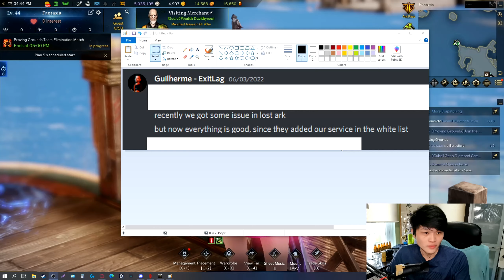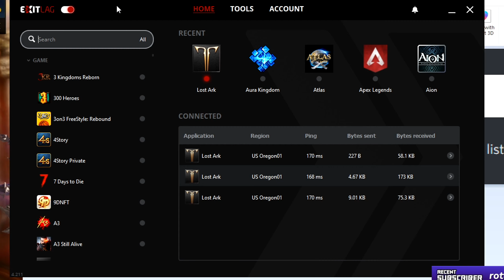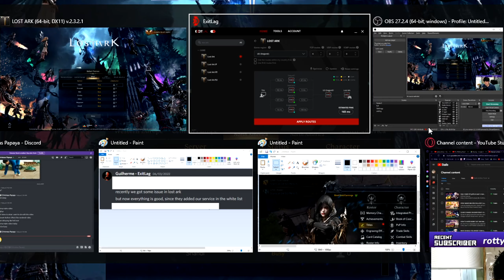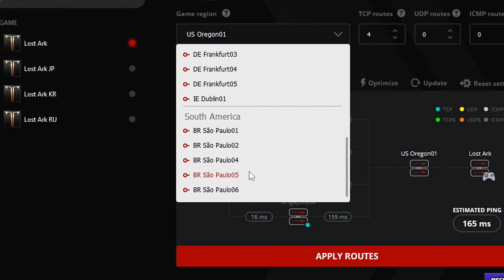AMAZON WHITELISTED LOST ARK FOR ExitLag! HOW TO SET IT UP GET BETTER PING!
► [ ExitLag, reduce ping and get stable connection!]

Amazon just whitelisted ExitLag for NA Lost Ark! I believe players from OCE and other region is going to be very happy to hear this, since they really need it to play the game properly! i will be showing you how to set it up and you can try it out with the 3 DAYS TRIAL FOR FREE TOO!
Gear that i recommend using!

[Focusrite mic + interface package:]

[240hz Acer Monitor:]

[Razer Keyboard:]